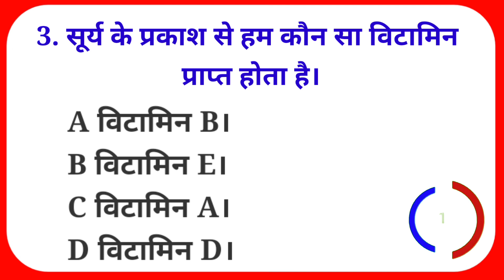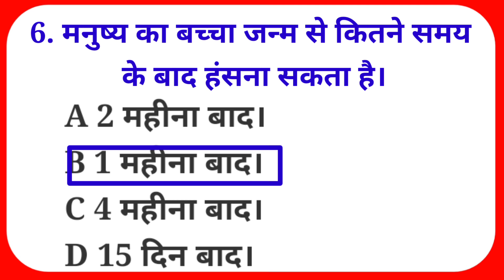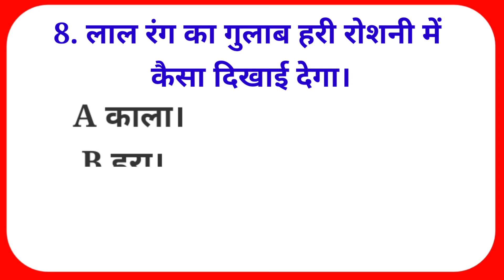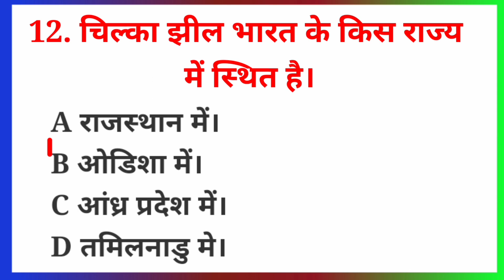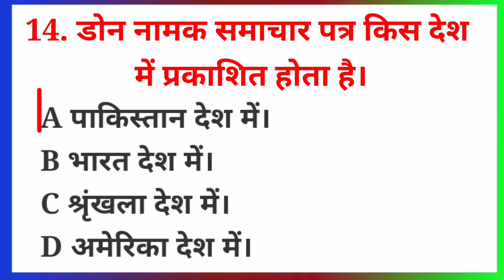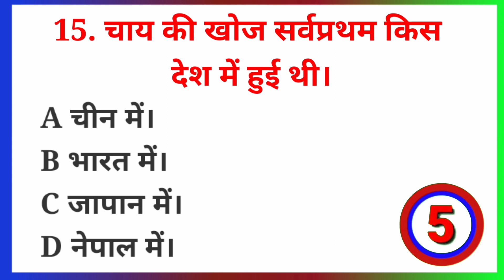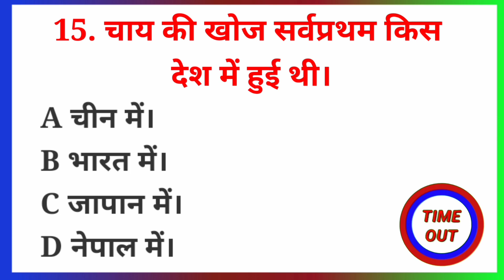Gk ||gk questions and answers|| general knowledge ||Gk Bihar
नमस्कार दोस्तों! मेरा नाम है अमरेश और आज हम आपके लिए लेकर आये gk के 10 मज़ेदार सवाल  और जवाब ।

👉𝐑𝐄𝐂𝐎𝐌𝐄𝐍𝐃𝐄𝐃 𝐀𝐋𝐒𝐎
👉 Gk Bihar
👉 chandan gk
👉  Important GK Questions and answer for Competitive Exams
👉  Quiz Test
👉  future Tak GK
👉 Important gk
👉 Quiz test
👉 competitive quiz
👉 quiz questions
👉 general knowledge questions
👉 gk quiz
👉 India GK
👉 hindi gk
👉 samanya gyan
👉 gk questions
👉 lucent gk
👉 lucent gk
👉 lucent geography
👉 geography gk
👉 lucent mcq
👉 gk
👉 gk questions and answers
👉 gk question
👉 general knowledge
👉 future tak gk
👉 gk questions
👉 g k
👉 samanya gyan
👉 sarkari naukarigk
👉 gk ke sawal
👉 knowledge
👉 question answer
👉 general knowledge questions
👉 gk knowledge
👉 जनरल नॉलेज
👉 जीके
👉 gk quiz
👉 g.k
👉 gk
👉 gk question
👉 gk afroz
👉 gk questions
👉 gktoday
👉 gk tricks
👉 gk study adda
👉 gk video
👉 gk live
👉 question
👉 सामान्य ज्ञान
👉 general knowledge ke question
👉 gk knowledge
👉 gk dijiye
👉 general class
👉 paheli jaano
👉 Future Tak GK
👉 futuretakgk
👉FUTURETAKGK
👉 gk 2019
👉 gk 2020
👉 gk 2021
👉 gk 2022
👉 up police gk
👉 ssc gk
👉 ssc chsl
👉 ssc mts
👉 ssc gd
👉 Br Study gk
👉 Gk Drishti
👉 chandan gk
👉 gk chandan